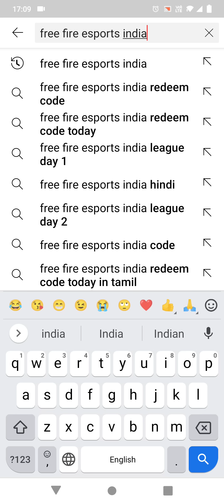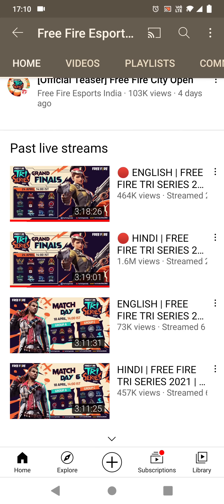free fire tri series grand final redeem code | free fire dab emote redeem code | today redeem code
1)  free fire grand final redeem code
2) free fire shake it up emote redeem code
3) free fire 24 april redeem code
4) 24 april tri series redeem code
5) free fire tri series redeem code india
6) free fire tri series redeem code bangladesh
7) free fire tri series grand final redeem code today
8) free fire tri series redeem code pakistan
9) free fire grand final tri series redeem code
10) free fire tri series redeem code for all server